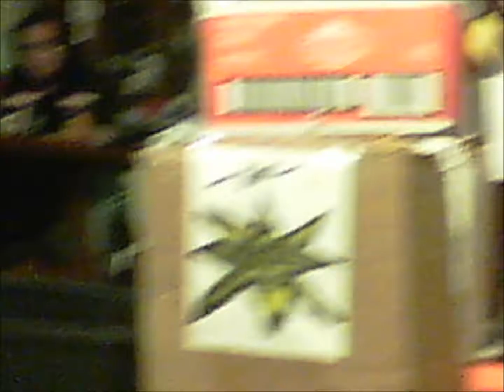TNW Royal Rumble match last part 5